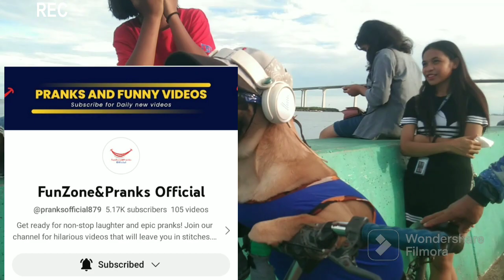1.M, NAPAKA LUPIT NA ASO COMPLETE ATTIRE PA NAKA HEADSET AT IBA PA.